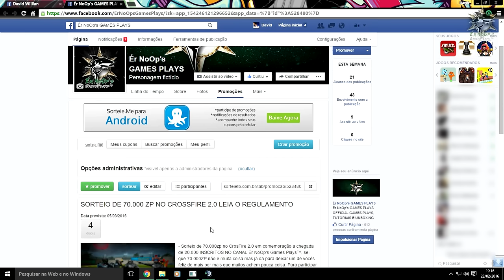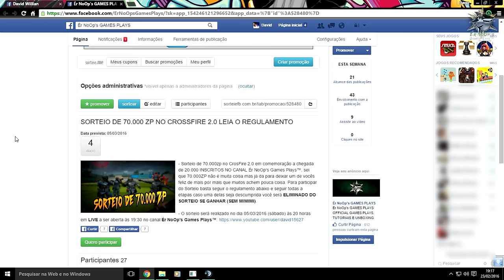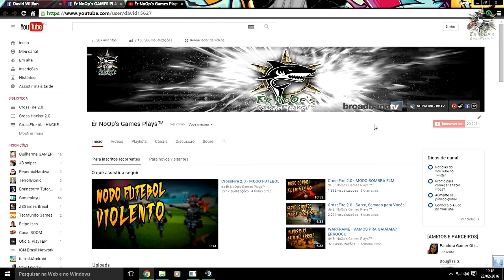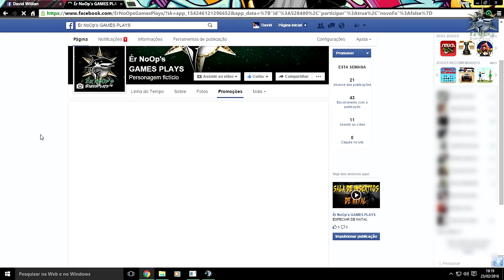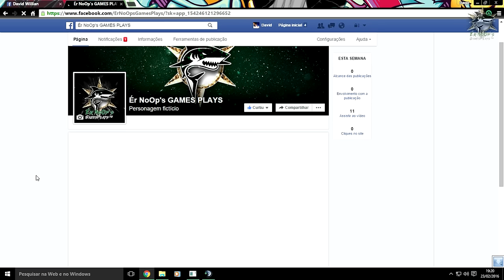SORTEIO DE 70.000zp NO CROSSFIRE - LEIA A DESCRIÇÃO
- LEIA A DESCRIÇÃO - LEIA A DESCRIÇÃO - LEIA A DESCRIÇÃO -

- Favor Ler as Regras no 1º CANAL DO TS³

- Sorteio de 70.000zp no CrosFire 2.0 em comemoração a chegada de 20.000 INSCRITOS NO CANAL Ér NoOp's Games Plays™, sei que 70.000ZP não é muita coisa mas já da para deixar um de vocês feliz de mais por mais que muitos achem pouca coisa. Para participar do Sorteio basta seguir o regulamento abaixo e seguir todas a etapas caso uma delas seja descumprida você será ELIMINADO DO SORTEIO SE GANHAR (SEM MIMIMI).

- O sorteio será realizado no dia 05/03/2016 (sábado) às 20 horas em LIVE a ser aberta às 19:30 no canal Ér NoOp's Games Plays™

- Obviamente que será perguntado o teu nome no YouTube e eu vou verificar na lista de inscritos do canal e  procurar o pelo teu nome e para ver o dia que você INSCREVEU-SE no canal.Se foi DEPOIS do horário do sorteio você estará desclassificado.

- 2º Você tem que curtir a página do canal no Facebook
- Se você não curtir a pagina não será capaz de participar do sorteio.

- 3º Você terá que curtir a página Crossfire Games no Facebook
- Vou checar também se você curtiu a página Crossfire Games. Se você curtiu DEPOIS do horário do sorteio sinto muito será desclassificado.'s

- 4º SE VOCÊ GANHAR TERÁ APENAS 3 DIAS PARA RESPONDER MINHA MENSAGEM NO FACEBOOK, CASO NÃO RESPONDA SINTO MUITO ESTAREI REALIZANDO OUTRO SORTEIO!!!

- OUTROS LINKS ABAIXO

- Song: Love Will Set Us Free

- DE LIKE SE ACHAR QUE MEREÇO...
- SE QUISER ME AJUDAR SÓ COMPARTILHAR...

- PROCESSADOR: AMD FX-6300 @4,6GHz
- PLACA GRÁFICA:  AMD R9 270x 2GB O.C
- PLACA MÃE:  M5A78L-M LX/BR
- MEMÓRIA RAM: VENGEANCE 2x4GB 2133MHz
- HARD DISK : 2x HDD SEAGATE 320GB
- SISTEMA: Windows 10 PRO

- PROGRAMAS UTILIZADOS:
- GRAVAÇÃO: BAMDICAM E ACTION
- EDIÇÃO: SONY VEGAS PRO 13 (60 FPS)
- EDIÇÂO: CAMTASIA STUDIO 8 (30 FPS)
- IMAGEM: ADOBE PhotoShop CS 6
- CODECS UTILIZADOS PARA GRAVAÇÃO:
- VÍDEO - MOTION JPEG, GRAVADO A 60FPS (.avi)
- ÁUDIO - MPEG-1 L2 GRAVADO A 256KB/PS (.wma)
- (Áudio e vídeo gravado separadamente)